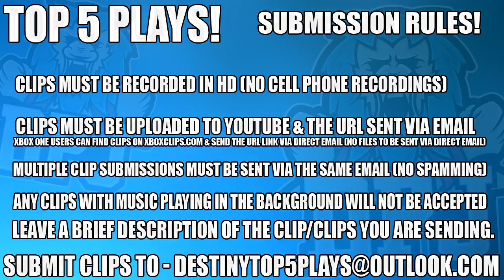BEST D2 BETA CLIP EVER w/ Epic Reaction! Top 5 Luckiest Plays Of The Week Episode 4 - Destiny 2 Beta